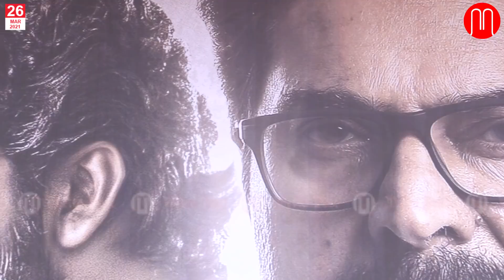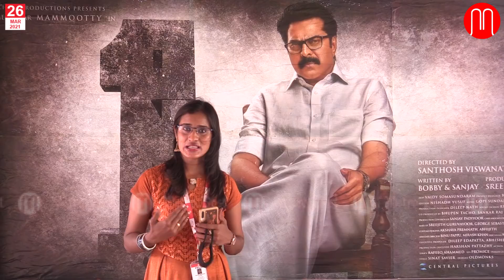വൺ- പ്രേക്ഷകർ പ്രതികരിക്കുന്നു|Theatre Response| Mammootty|One-Movie| METRO POST